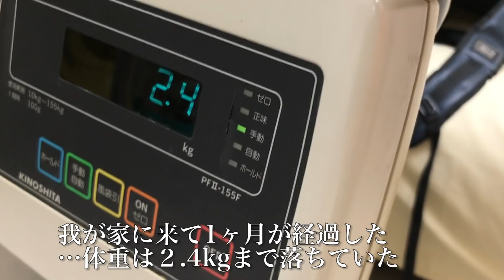腎不全の愛され地域猫、終の住処で夏を乗り切る The old feral cat with CKD survived summer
※みなさま、いつも暖かいコメントありがとうございます。

2013年に初めて会って以来、自分に不思議な懐き方をしていたある場所にいた地域猫の「つよし」。
猫に関わる上で転機となった存在のそんなつよしが、2019年夏に腎不全と思われる症状で倒れたという報せを受け、うちで最期の時を過ごすことになりました。
生きてるのが不思議と言われたつよしでしたが、うちに来て1ヶ月を過ぎ、そして酷暑だった8月を乗り切るのですが…。